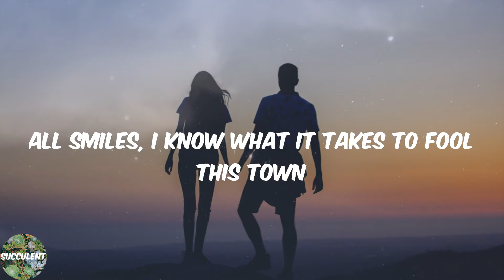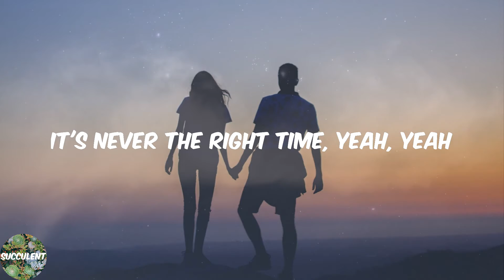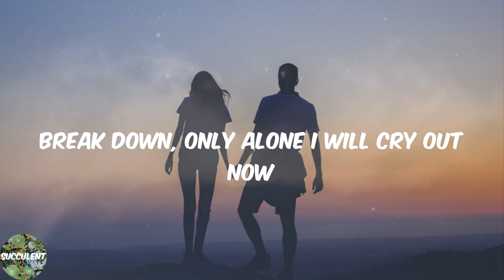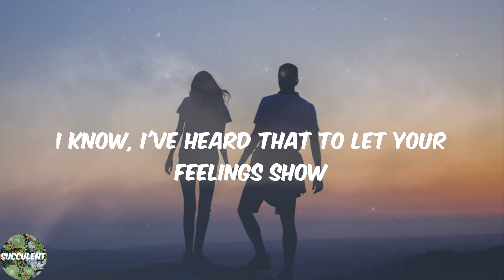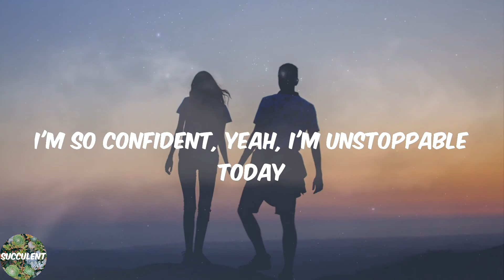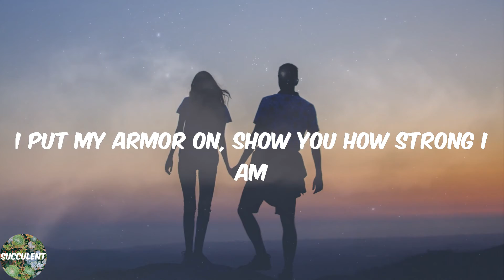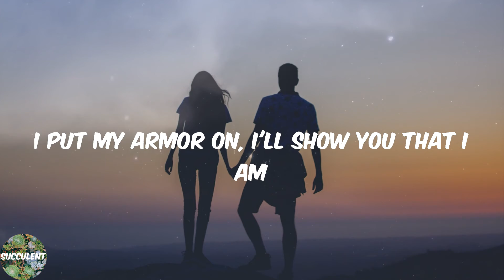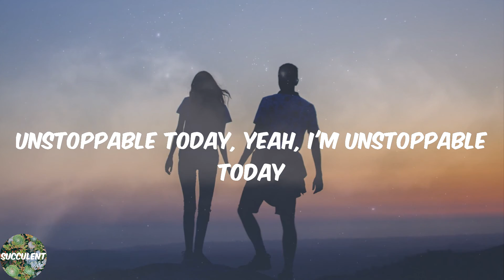Sia - Unstoppable (Lyric Video)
️🎊Lyrics:
I'm unstoppable
I'm a Porsche with no brakes
I'm invincible